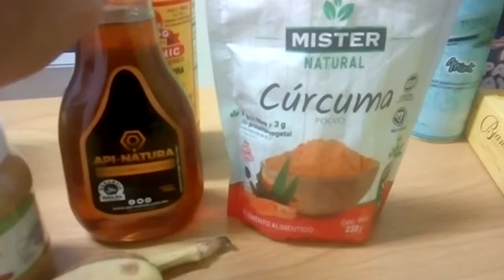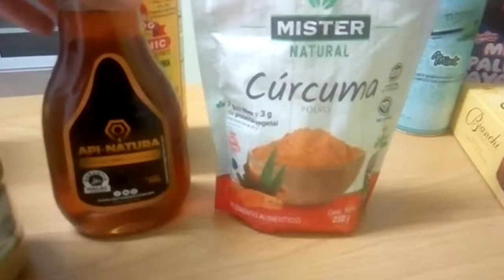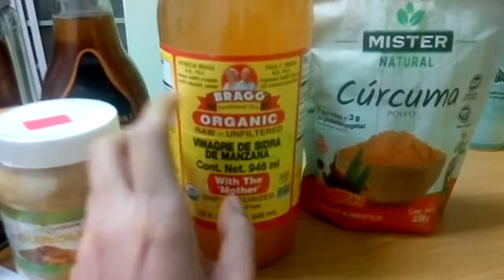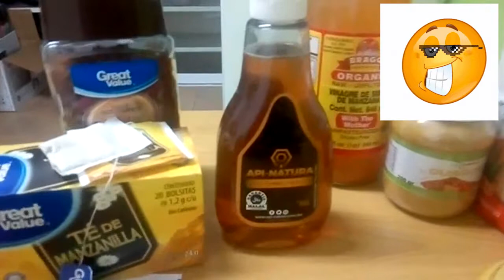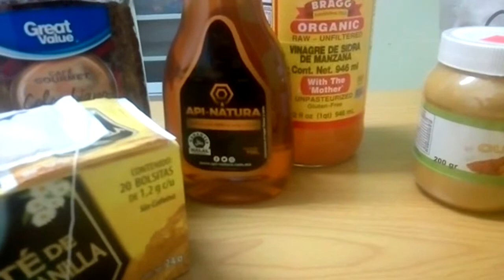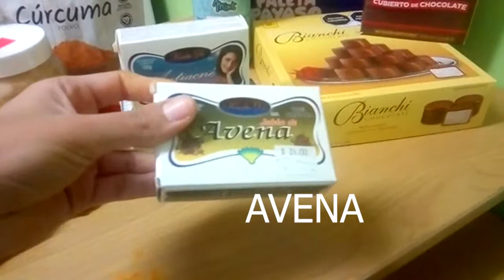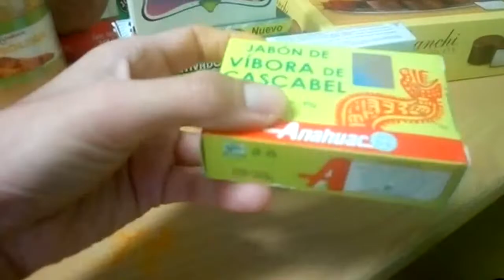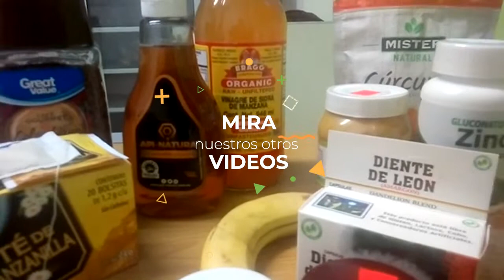Remedios caseros para el ACNE!!🤩 (SI FUNCIONAN)👌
Descubre remedios caseros, naturales y económicos para el acné.